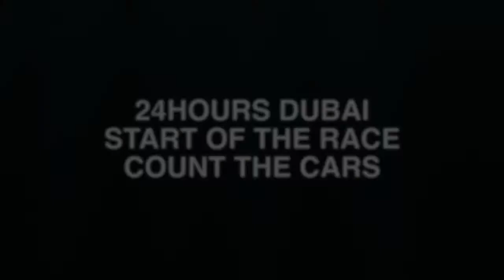Start of the race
24hours Dubai with BMW E46 GTR from JR Motorsport